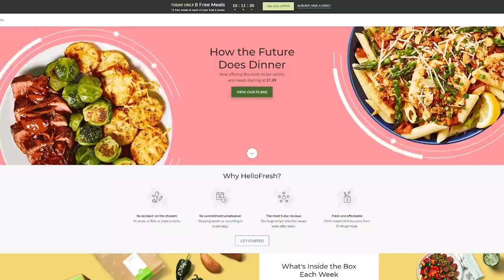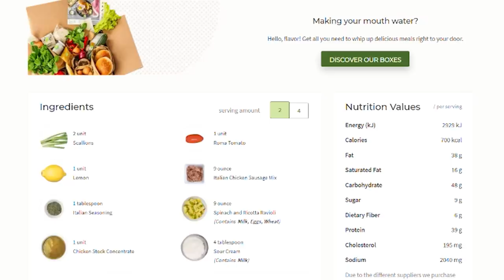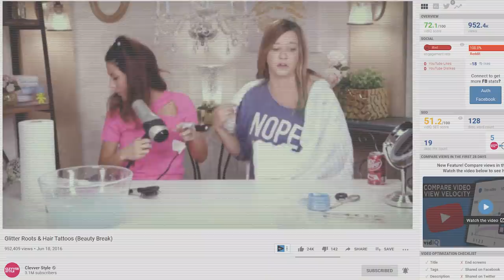I Dyed My Hair 8 Colors in a Year & This Is What Happened...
To be honest, I almost forgot that all of these colors even happened 😂😂

I can’t believe I didn’t say it in the video but HUGE shoutout to my longtime friend/hair queen Laurel (@looks_by_laurel) for guiding me through my multicolored hair journey and shoutout to the extremely talented team at dpHUE (@dpHUE) for also lending their expertise to my hairs once they were pretty much fried and also having amazing products that have been keeping it much healthier. IT TAKES A VILLAGE YOU GUYS.